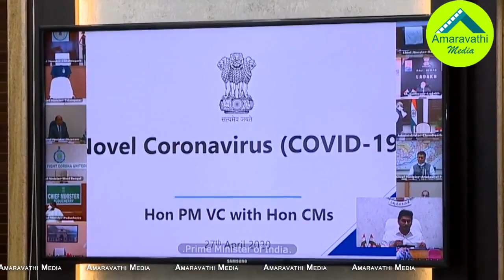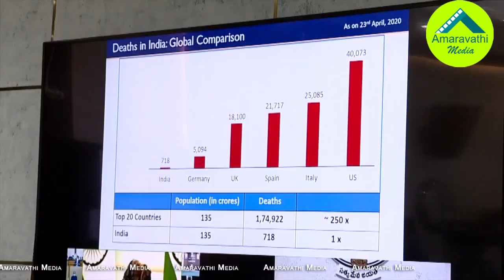లాక్ డౌన్ పొడిగించాల్సిందే..మోడీతో జగన్ వీడియో కాన్ఫరెన్స్|CM YS Jagan Video Conference With PM Modi